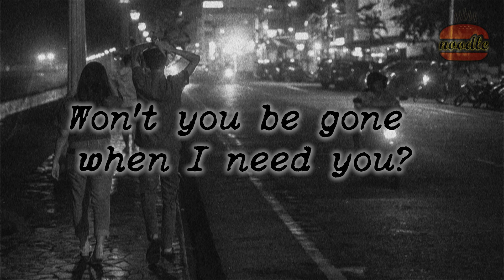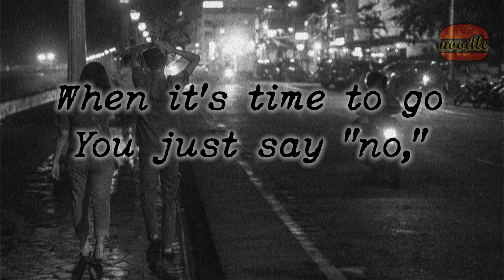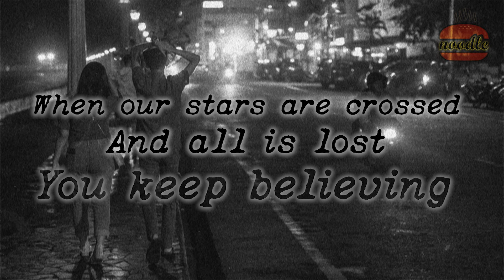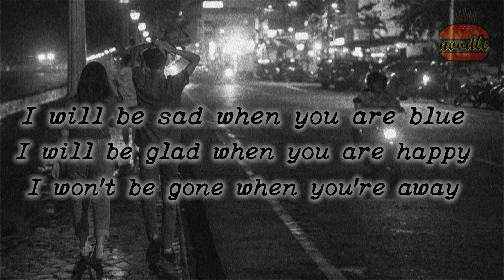NoodleBurger - Won't You (lyric video)